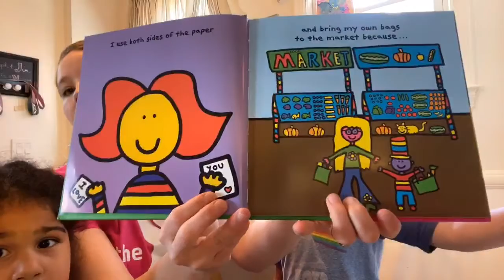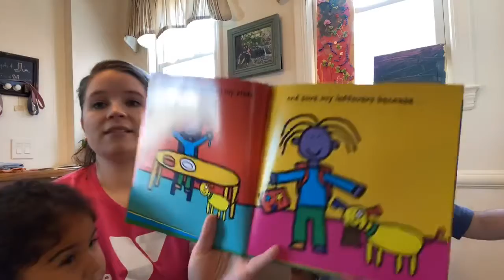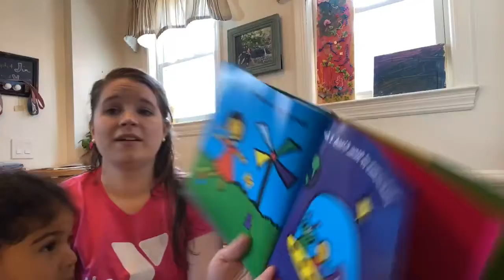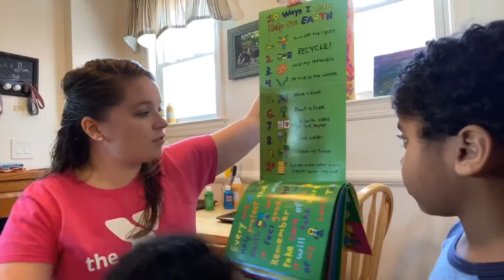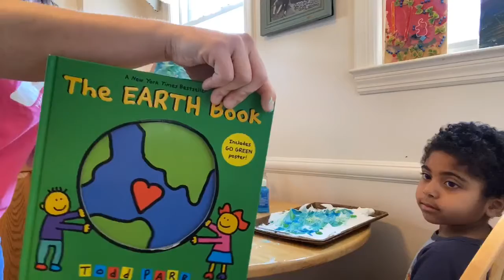WEST ESSEX YMCA Earth Day Story Time and Craft